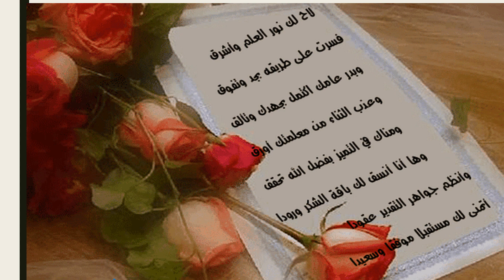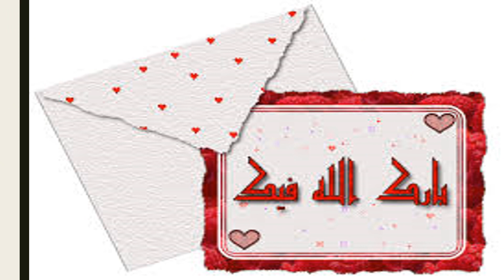فيديو تحفيز الطالبات المتفوقات في مادة الأحياء